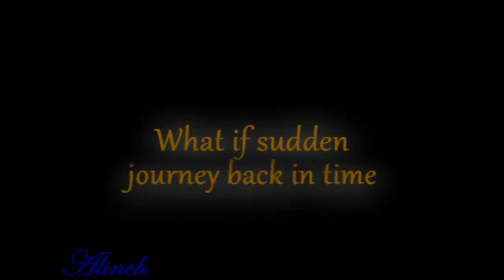OUTLANDER | Love and War | TRAILER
A fan-made trailer for the greatest of all novels - Outlander by Diana Gabaldon.